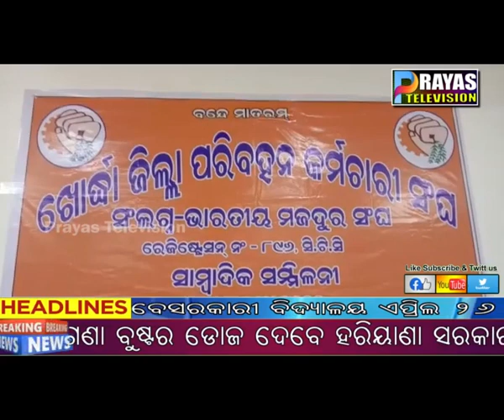ପରିବହନ ବିଭାଗ ତରଫରୁ ଜୋର୍ ଜବରଦସ୍ତ ଜୋରିମାନା ଆଦାୟ ବନ୍ଦ କରାଯାଉ